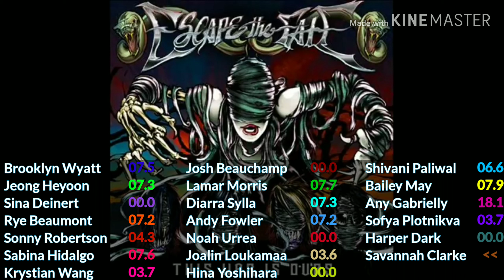Now United ft. RoadTrip - How Would Sing Just It ( Escape The Fate )